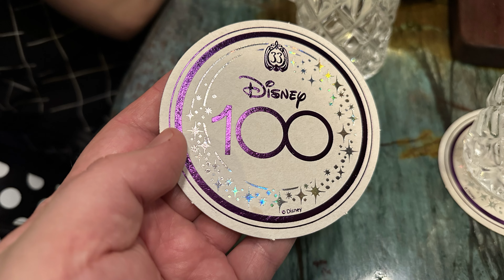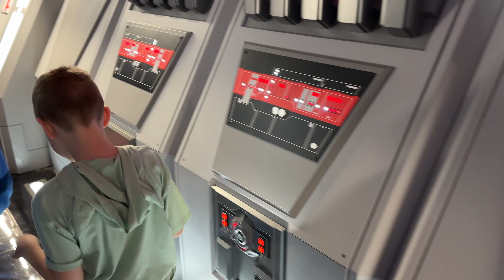Autism at Galaxy's Edge (Star Wars Land)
Thanks to a generous friend, we were able to see Galaxy's Edge at Disneyland. How did 3 boys on the autism spectrum handle all the Star Wars, blaster sounds, light saber clashes, and X-wing fire? Click to find out and may the force be with you!